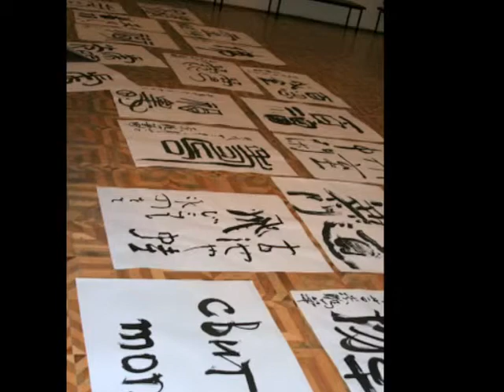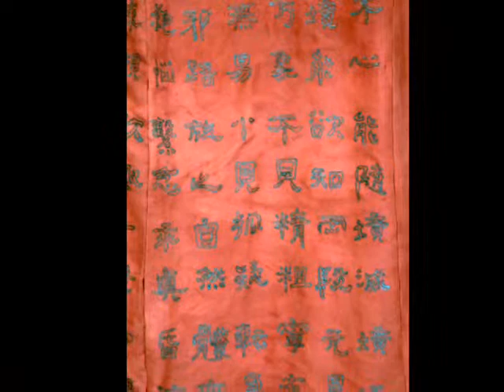SWEET KIMONO (スウィートきもの)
甘い着物 = スウィート·きもの
 my hand painted kimono in the exposition in Eliseyev House (now the state museum of Nicholas Ostrovsky).